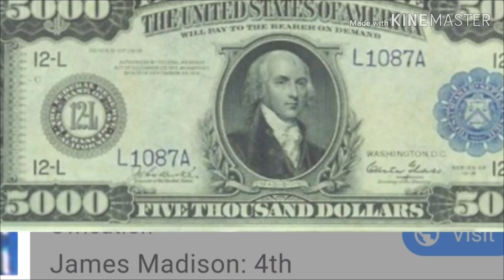American-Hero 4th President Of American, កំពូលប្រធានាធិបតីទី4នៃសហរដ្ឋអាមេរិក James Madison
Well come to Mathematical Exercises#តាមដានវីដេអូថ្មីៗ
 4th President of American James Madison